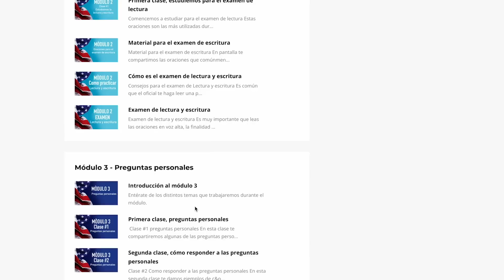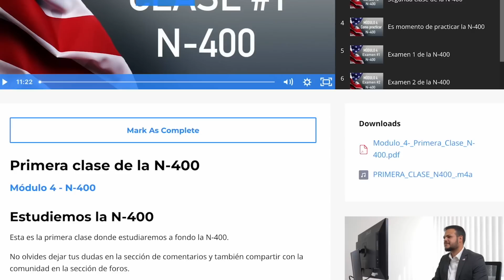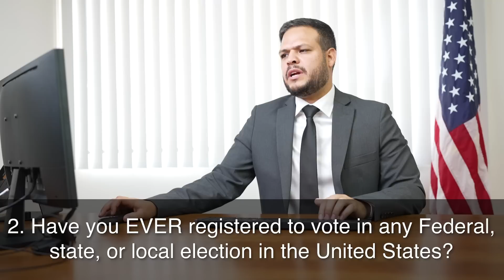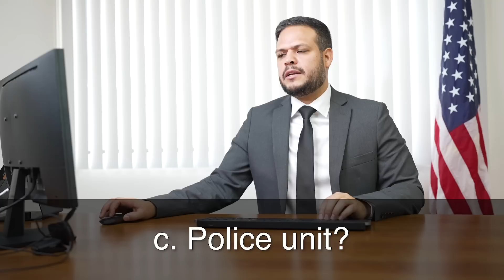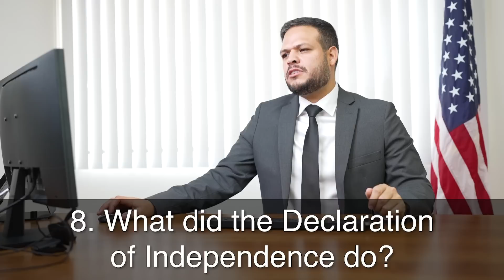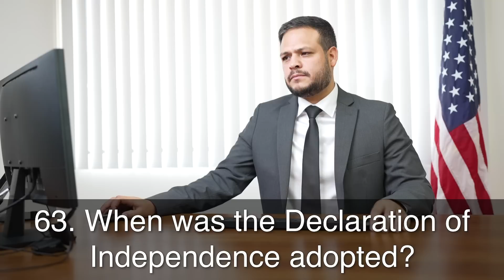Práctica de ciudadanía americana - Versión 2022